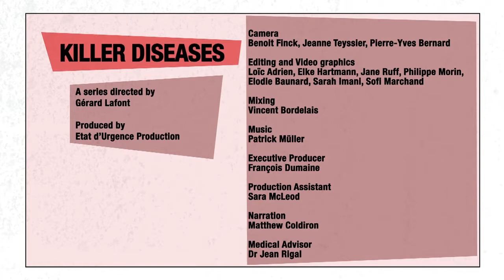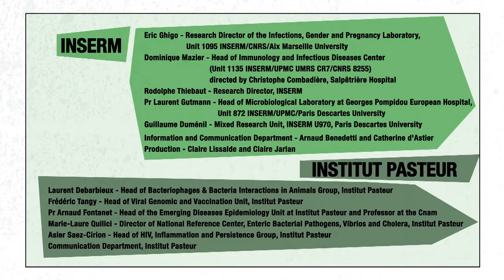KILLER DISEASES | Leishmaniasis in the Future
Visceral leishmaniasis is present on three continents, South-East Asia, Africa and Brazil. In South-East Asia, there is an ambitious plan to eliminate visceral leishmaniasis, to reduce the number of cases to less than 1/10,000 exposed individuals. So far, the programme has been very successful in Bangladesh, Nepal and India and DNDi want to have the same success in other endemic regions.

Learn more about DNDi's work to develop better treatments for leishmaniasis

This video is part of  the "Killer Diseases" series produced by MSF France, Allodocteurs, Réseau Canopé, Fondation Mérieux, universcience, Inserm, Institut Pasteur, and DNDi. Supported by les Investissements d’avenir.